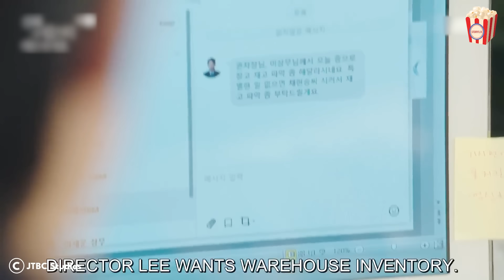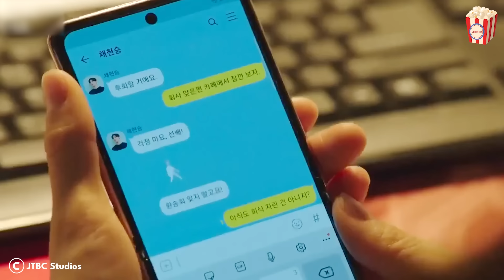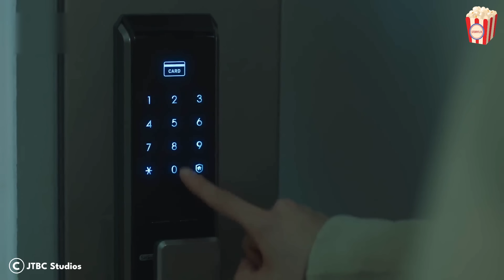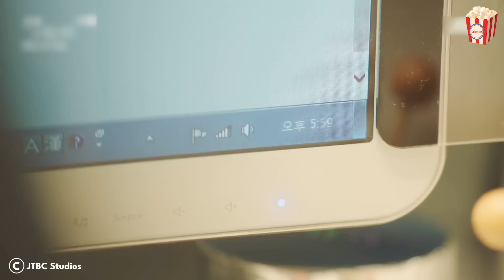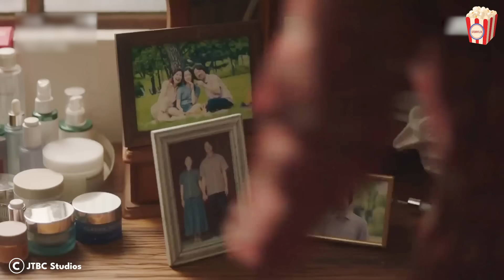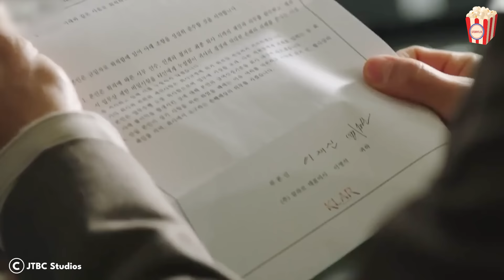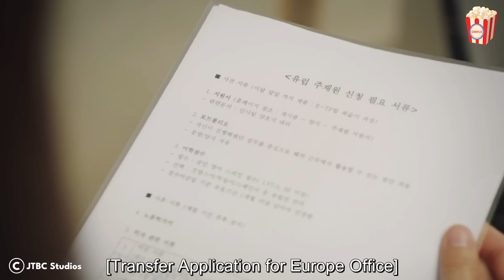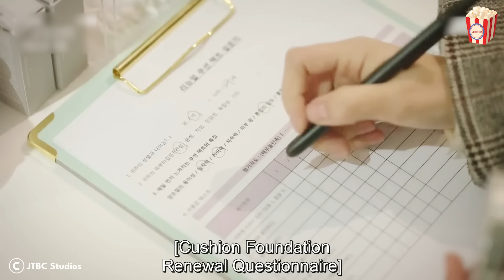This girl didn't expect him to be both really cool and surprisingly romantic